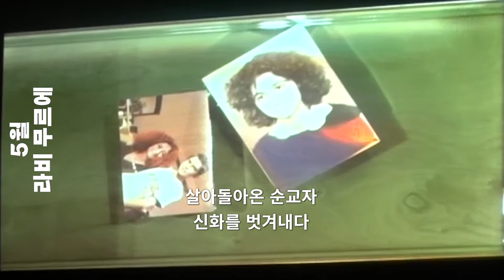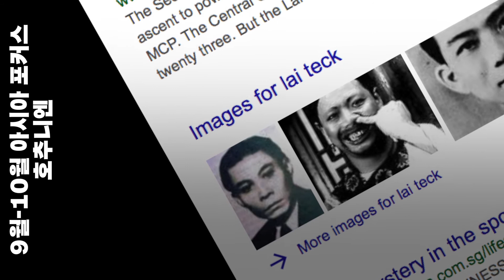국립현대미술관 다원예술프로젝트 2018 | MMCA Performing Arts 2018 | What's on NOW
국립현대미술관 다원예술프로젝트 2018
전체 스케치 홍보 영상입니다.

MMCA Performing Arts
Mar.24.2018 - Dec.09
MMCA Seoul

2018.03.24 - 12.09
국립현대미술관 서울관